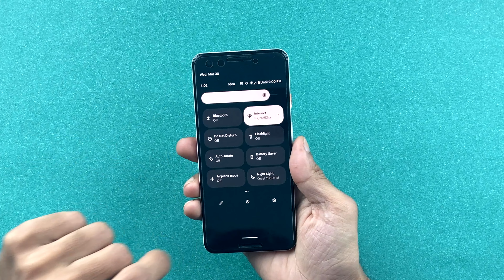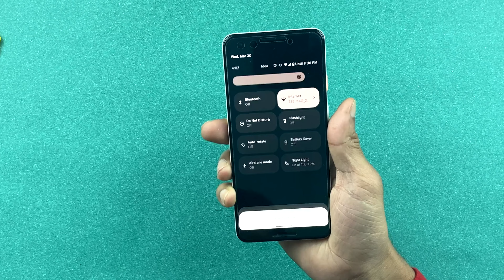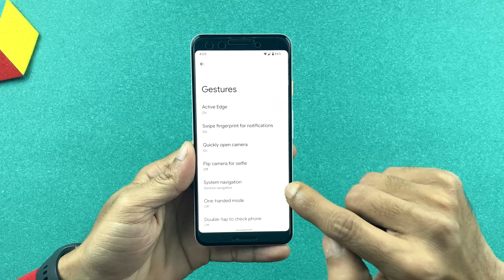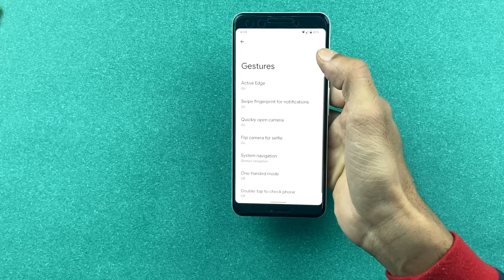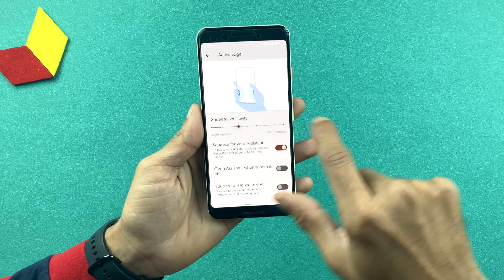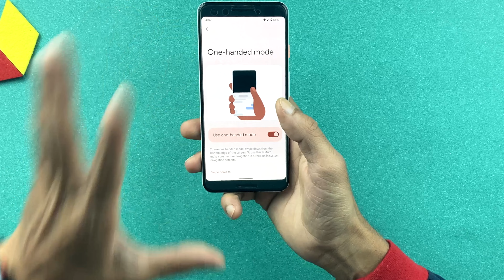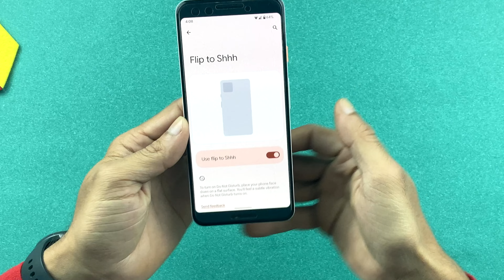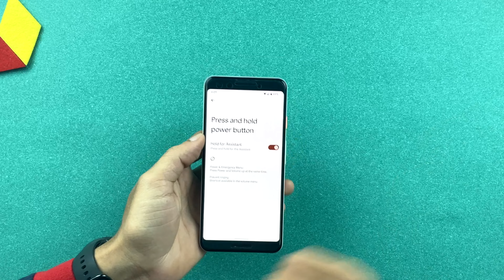Google Pixel 3 Best Features in Hindi | Pixel Gestures in 2022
Google Pixel 3 Best Features in Hindi. The Pixel 3 was one of the best flagship phones which was launched back in 2018 and was the top of the class when it came to features.

In this video, I have explained some of the best features which still make sense in 2022 which is 4 years after its launch so be sure to watch it till the end.